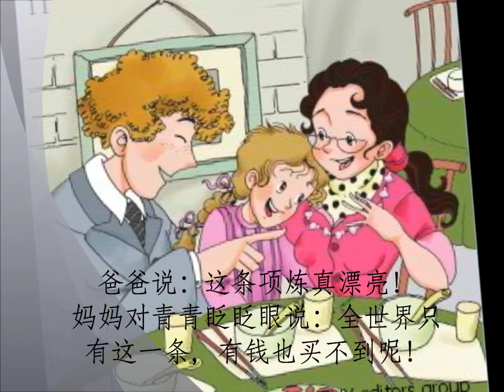MZ Chinese L3-9S美洲華語第三冊第九課故事(簡)-買不到的禮物